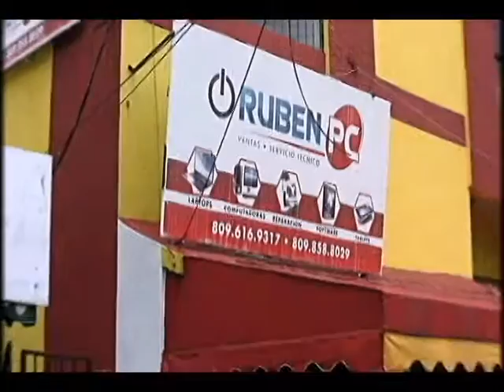JUNIOR NOVOA R